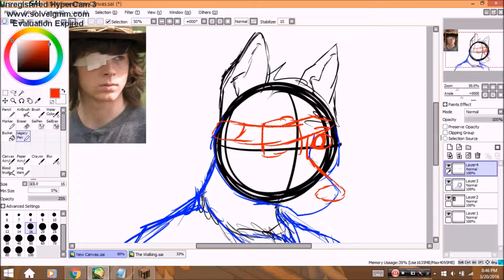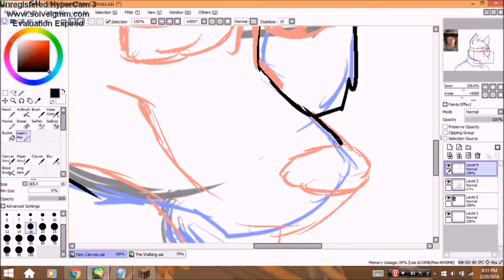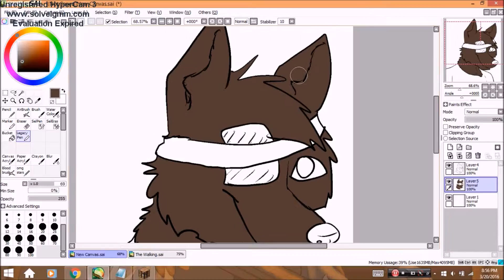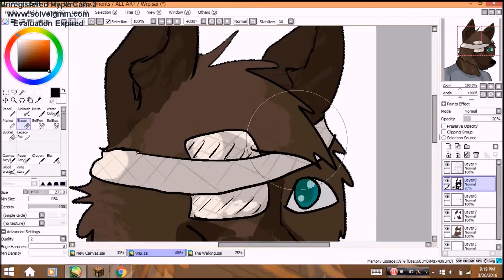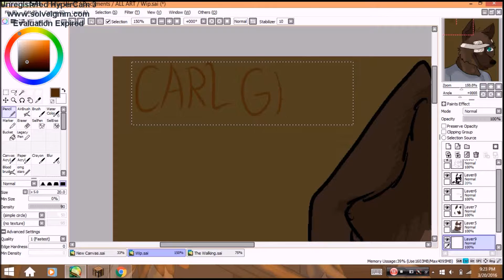Speedpaint 36 | The Walking Dead - Carl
Ehh decided to draw Carl. Shoulda drawn Glenn/Maggie or both but meh, wanted to draw an eyepatch, didn't feel like drawing the Governor.

Song - We Bought a Zoo - Jonsi